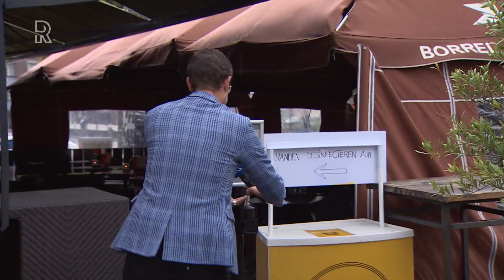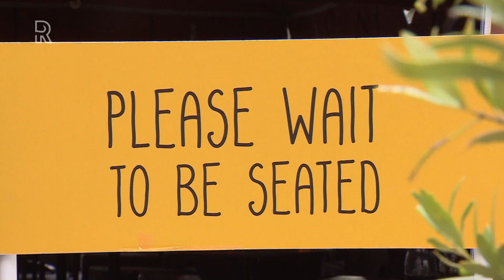Open blijven heeft financieel geen zin, maar toch gaat deze horecaondernemer door: 'Bepaalde vera...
&quot;De omzet vorige week was dramatisch. Zo slecht dat open zijn financieel geen enkele zin meer heeft.&quot; Zo luidde een tweet van horecaondernemer Herman Hell afgelopen maandag.Dat het slecht gaat met de horeca wist iedereen al langer. Maar voor veel ondernemers dreigt nu een nieuw dieptepunt  en daardoor spelen veel van hen met de gedachte om dicht te gaan. Toch wil Hell De Hofnar in Vlaardingen openhouden.&quot;Wij hebben een maatschappelijke functie. Wij zitten op locaties in steden waar we een soort herbergfunctie hebben. We hebben een bepaalde verantwoordelijkheid naar ons publiek toe, maar financieel kan het eigenlijk niet meer.&quot;De horecaondernemer gaat verder: &quot;Wat wij veel horen is dat mensen het samen zijn met vrienden en familie missen. Dat is een behoefte waarin wij altijd voorzien: Het ontmoeten van nieuwe mensen en het aanhalen van banden met mensen die je kent. Mensen zijn sociale dieren en dat is wat men nu mist.&quot;Hell is zich bewust van de maatschappelijke functie die de horeca heeft en zijn rol daarbinnen. Maar om die reden koste wat het kost openblijven doet hij niet. &quot;Er zal een moment komen dat we de deuren toch moeten sluiten en dat we zullen moeten wachten op betere tijden.&quot;Ook persoonlijk gaat de huidige situatie hem zichtbaar niet in de koude kleren zitten. Op de vraag hoe het met hem gaat, reageert hij licht geëmotioneerd: &quot;Het is een zware strijd. We proberen elke dag onszelf te motiveren om het beste te doen. We proberen er te zijn voor ons publiek en onze collega&apos;s. Maar leuk is anders. Er zijn tijden geweest dat het ondernemen in de horeca leuker was dan nu.&quot;